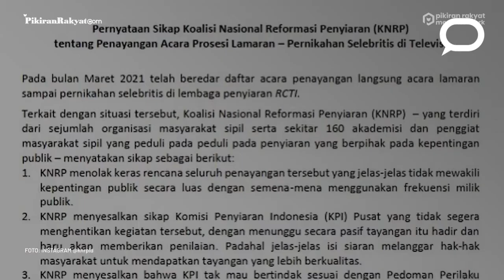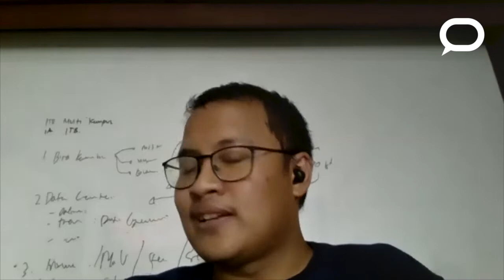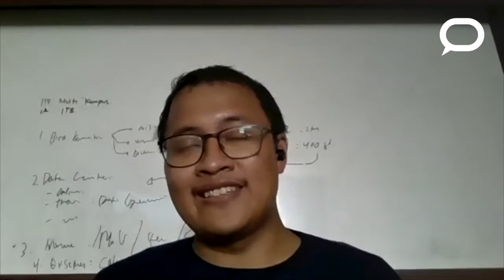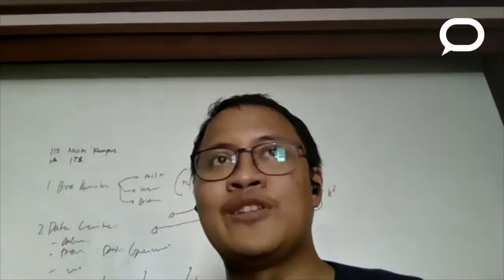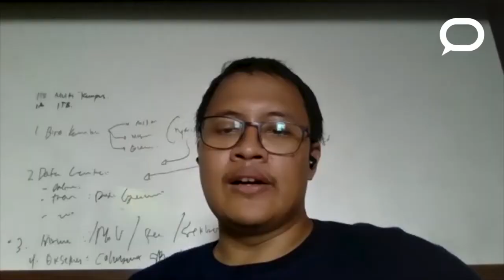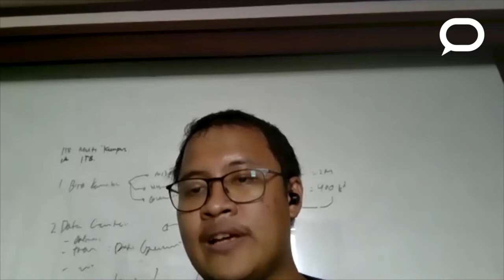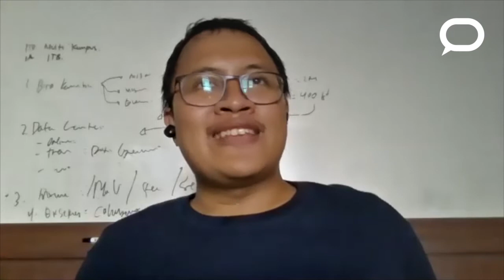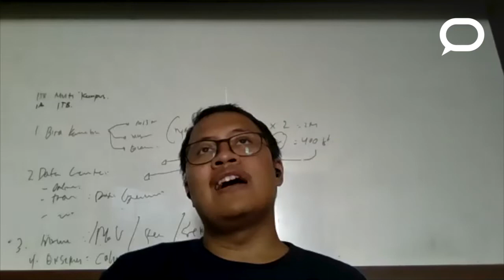Dari nikahan Atta-Aurel hingga pengaturan TikTok: mengurai masalah KPI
Menjelang hari pernikahan pesohor jagat maya Aurel Hermansyah dan Atta Halilintar awal April ini, Komisi Penyiaran Indonesia (KPI) kembali menjadi sasaran hujatan sebagian kelompok masyarakat karena keputusannya memperbolehkan TV nasional untuk menyalahgunakan frekuensi publik dengan menyiarkan prosesi pernikahan tersebut selama berjam-jam.

KPI seperti tidak belajar dari kesalahan yang sama sebelumnya saat membiarkan stasiun TV nasional untuk terus-menerus memutar acara pernikahan selebritis lainnya.

Lembaga ini juga menjadi bahan perdebatan publik beberapa waktu lalu terkait rencananya untuk mengatur Podcast dan TikTok, setelah sebelumnya ada wacana untuk meregulasi YouTube dan Netflix juga.

Dua isu tersebut yang membawa episode SuarAkademia kali ini untuk membahas kiprah KPI selama ini bersama Justito Adiprasetio, dosen Fakultas Ilmu Komunikasi Universitas Padjadjaran, Bandung, Jawa Barat dan juga anggota Koalisi Nasional Reformasi Penyiaran (KNRP).

Menurut Justito, buruknya kinerja KPI hanyalah puncak gunung es dari kekacauan sistem penyiaran di Indonesia. Apa akar masalahnya dan bagaimana kita bisa menyelesaikannya?